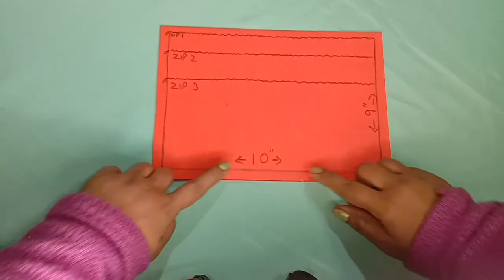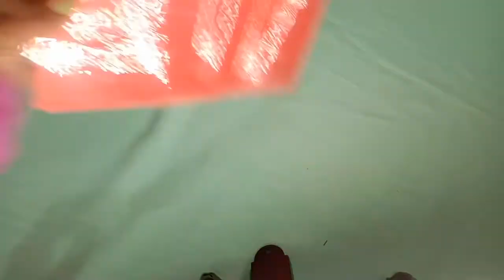diy Multipurpose Zipper Bag#howtomakebag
Multipurpose three pocket zipper bag